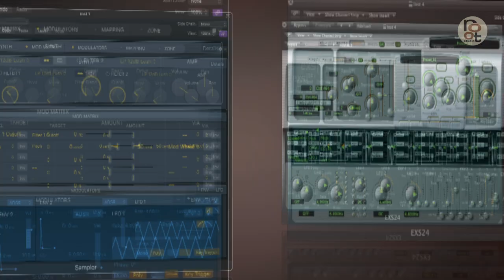Hammered dulcimer sample library trailer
root-sounds has released a hammered dulcimer sample library for Logic Pro and NI Kontakt.